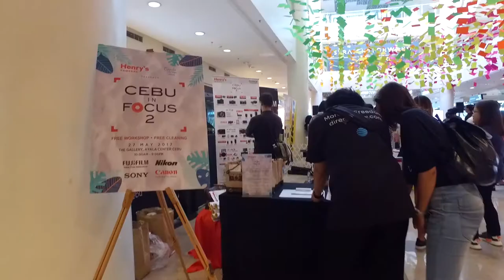Cebu In Focus 2 | Henry's Cameras PH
Henry's Cameras Cebu in Focus Event 2
Organized by: Henry's Cameras

Highlights from the whole day event last May 27, 2017 at Ayala Center Cebu.

Event Partners:
Canon Philippines, Fujifilm Philippines, Lightroom Corp., Nikon Philippines, Sony Philippines, Ayala Center Cebu, M2 Photography Studio

Post Production:  Arie Roque | M2 Studio

Music: Never Stop Believing - Per Ljungqvist (PRS) / George Nakas (STIM) / Sara Gunnarsson (STIM) - 2017 Audio Network Limited

Footage by: The Scenery [ Roen Ezekiel Mariano, Tracy John and Ryan Villapaz ]

Technical Director: Arie Roque

Host: Blinky De Leon

Speakers: Waves for Water (Carlo Delantar & Artu Nepomuceno, Sony (Jackner Borja | Mayad Academy), Nikon (Raymond Cruz), Fujilfilm (Jan Gonzales, Magic Liwanag), Canon (Jijo De Guzman).